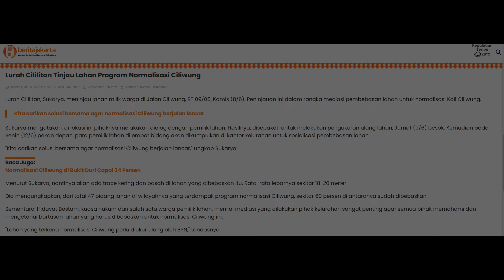Sempat Mandeg !! NORMALISASI 17 KM CILIWUNG (RAWAJATI) Mulai LANJUT PELEBARAN KALI & JALAN INSPEKSI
Narasumber:

Jack Sihombing (Jack Vibro)
Operator Pontoon Excavator Inlet Sodetan Ciliwung
Ketua OIC (Operator Indonesia Club)

Ci Liwung, atau biasa ditulis Ciliwung adalah salah satu sungai terpenting di Tatar Pasundan, Pulau Jawa - Indonesia; terutama karena melalui wilayah ibu kota, DKI Jakarta, dan kerap menimbulkan banjir tahunan di wilayah hilirnya.

Panjang aliran utama sungai ini adalah hampir 120 km dengan daerah tangkapan airnya (daerah aliran sungai) seluas 387 km². Sungai ini relatif lebar dan di bagian hilirnya dulu dapat dilayari oleh perahu kecil pengangkut barang dagangan. Wilayah yang dilintasi Ci Liwung adalah Kabupaten Bogor, Kota Bogor, Kota Depok, dan Provinsi DKI Jakarta.

Hulu sungai ini berada di dataran tinggi yang terletak di perbatasan Kabupaten Bogor dan Kabupaten Cianjur, atau tepatnya di Gunung Gede, Gunung Pangrango dan daerah Puncak. Setelah melewati bagian timur Kota Bogor, sungai ini mengalir ke utara, di sisi barat Jalan Raya Jakarta-Bogor, sisi timur Depok, dan memasuki wilayah Jakarta sebagai batas alami wilayah Jakarta Selatan dan Jakarta Timur. Ci Liwung bermuara di daerah Luar Batang, di dekat Pasar Ikan sekarang. Di sebelah barat, DAS Ci Liwung berbatasan dengan DAS Ci Sadane, DAS Kali Grogol dan DAS Kali Krukut. Sementara di sebelah timurnya, DAS ini berbatasan dengan DAS Kali Sunter dan DAS Kali Cipinang

Het Ciliwung River Sodetan Project maakt deel uit van het masterplan voor het overstromingsbeheersysteem voor de hoofdstad Jakarta van stroomopwaarts tot stroomafwaarts. In het stroomopwaartse deel voltooit het ministerie van PUPR de bouw van 2 droge dammen (dry dams) in Bogor Regency, namelijk de Ciawi Dam met een capaciteit van 6,05 miljoen m3 en de Sukamahi Dam met een capaciteit van 1,68 miljoen m3. De voortgang van deze twee dammen is al boven de 75% en het is de bedoeling dat ze in november 2021 worden voltooid.

Verder werd in het middengedeelte de normalisatie van de Ciliwung-rivier van 2013 tot 2017 uitgevoerd voor 16,2 km van een totaal van 33,7 km. Vanaf 2021 zullen de werkzaamheden aan de normalisatie van de Ciliwung-rivier langs de 1,2 km worden voortgezet en landverwerving. Vervolgens zal in 2020 – 2022 de bouw van het Ancol Sentiong-gemaal met een capaciteit van 50 m3/seconde worden uitgevoerd voor een bedrag van Rp. 437,6 miljard en de aanleg van de afvoer van de Ciliwung-rivier naar het East Flood-kanaal langs het 1,26 km lange kanaal dat sinds 30 juli 2021 onder contract staat.

Sistem pengendalian banjir sungai ini mencakup pembuatan sejumlah pintu air atau pos pengamatan banjir, yaitu di Katulampa (Bogor), Depok, Manggarai, Karet, serta Pintu Air Istiqlal; serta dengan membagi aliran Ci Liwung melalui kanal-kanal banjir seperti yang diuraikan di atas. Pemerintah pernah merencanakan untuk membangun Waduk Ciawi di Gadog, Megamendung, Bogor sebagai cara untuk mengendalikan aliran sejak dari bagian hulu.

Relokasi Kampung Pulo adalah program pemindahan sebagian penduduk Kampung Pulo di sekitar Kali Ciliwung ke rusunawa atau dikembalikan ke daerah asal yang dilakukan di masa pemerintahan Gubernur Basuki Tjahaja Purnama. Tidak seperti yang sering dibayangkan orang, sebenarnya bukan seluruh penduduk Kampung Pulo yang direlokasi, namun hanya sebagian yang menduduki wilayah bantaran kali yang memang melanggar peruntukan tanah. Sesuai PP no 35 Tahun 1995, daerah 5 meter dari sungai bertanggu; sebenarnya dikosongkan untuk jalan inspeksi yang selanjutnya digunakan untuk mengontrol kondisi sungai sehari-hari, atau dikenal dengan istilah sempadan sungai.

sumber: Wikipedia and PUPR